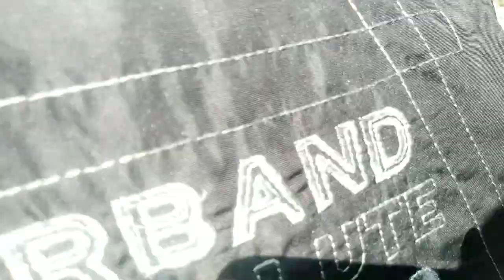GROCERY SHOPPING | BELANJA BULANAN AGUSTUS 2023 | BONGKAR & MENATA BELANJAAN!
SESUAI KEBUTUHAN AGUSTUS 2023 | GROCERY SHOPPING | BONGKAR & MENATA BELANJAAN BELANJA BULANAN
hy semua di video kali ini aku mau share lagi aktivitas ku di pagi hari di rumah sederhana aku mau belanja bulanan kebutuhan rumah di pasar tradisional simak terus yah vidionya jangan di skip2 dukung juga chanel youtube dengan cara like coment dan subscribe trimakasih sebelumnya @IRTASGAR